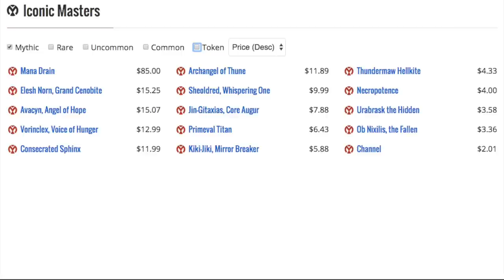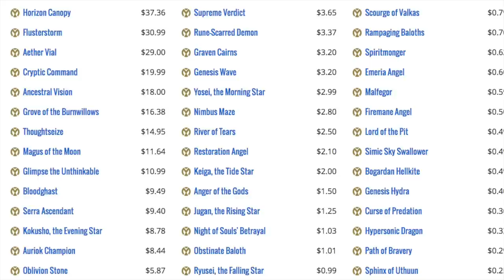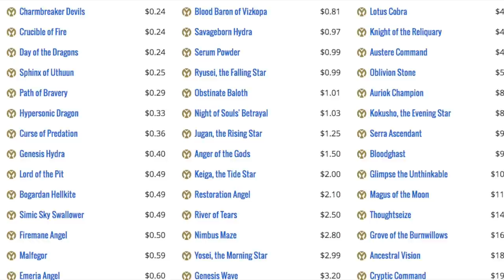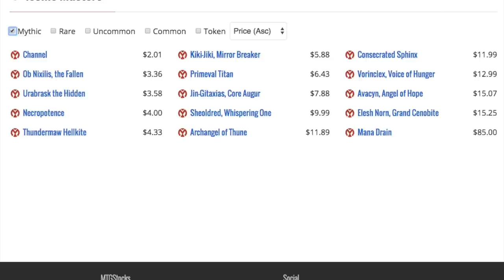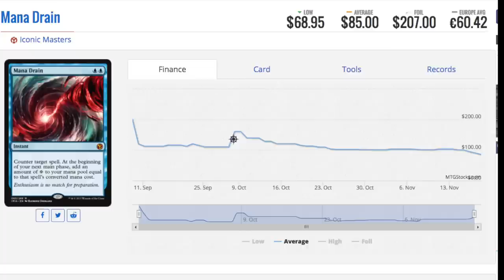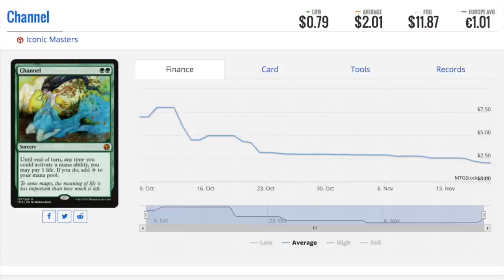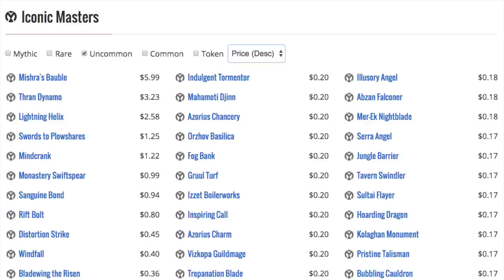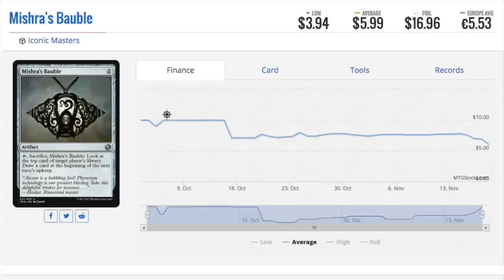Iconic Masters 2017 has HORRIBLE Expected Value